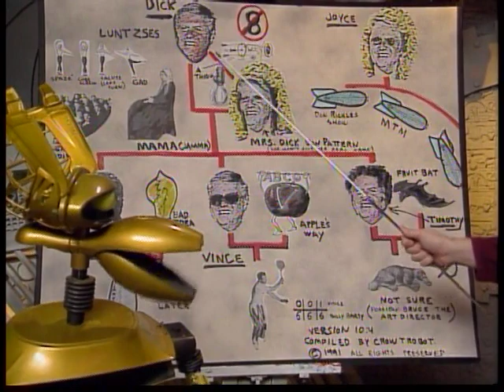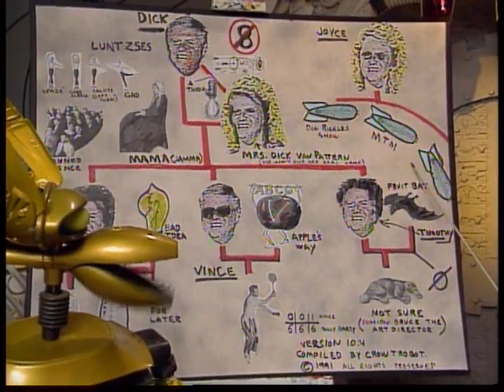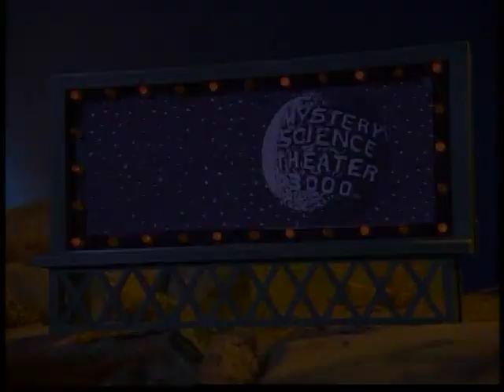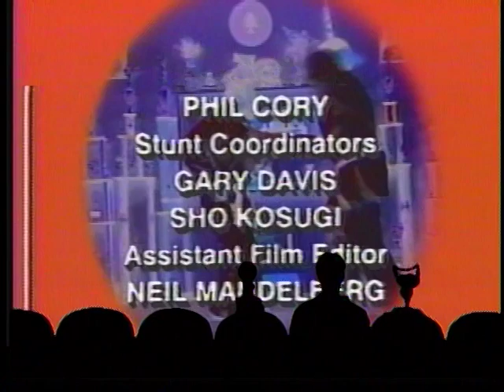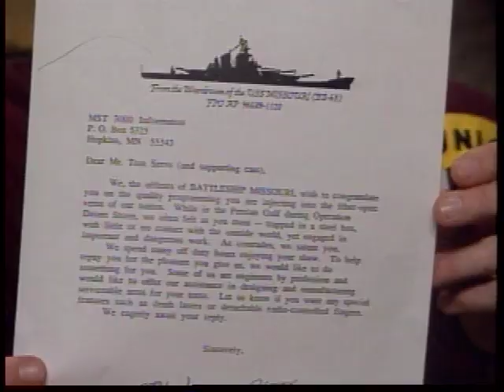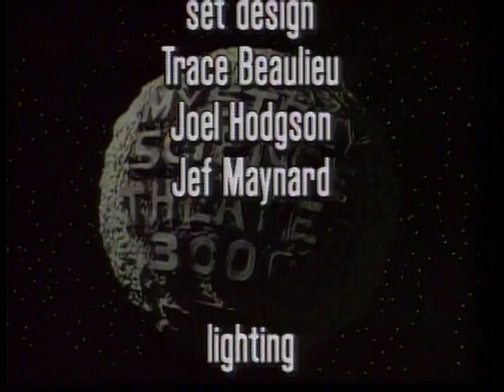MST3K - 322 - Master Ninja I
MASTER NINJA THEME SONG!